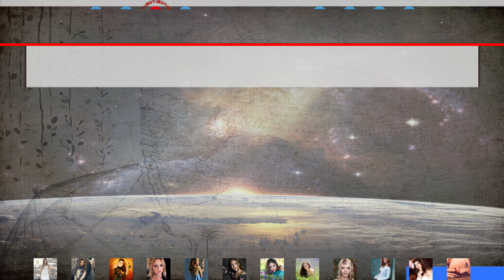Try to find the difference pictures - no one can find the difference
Can you find the difference(beauty girl).no one can find the difference.